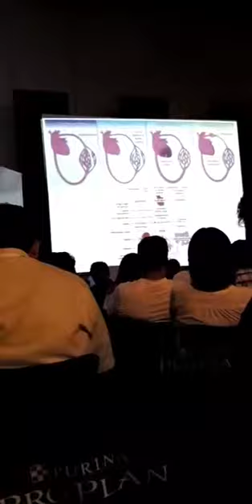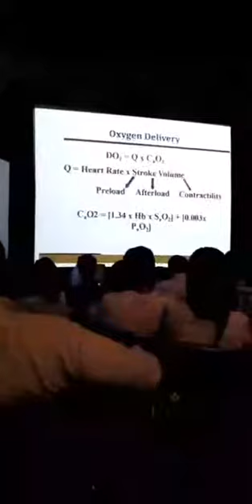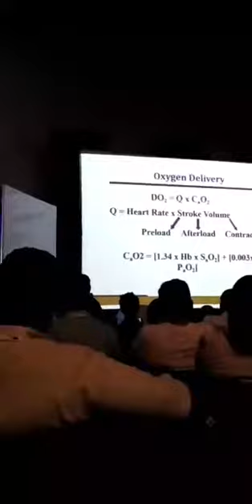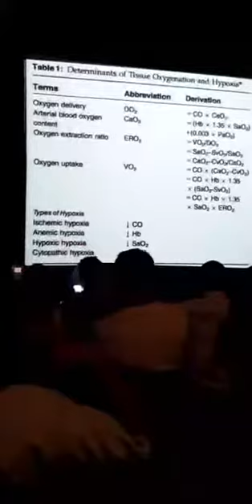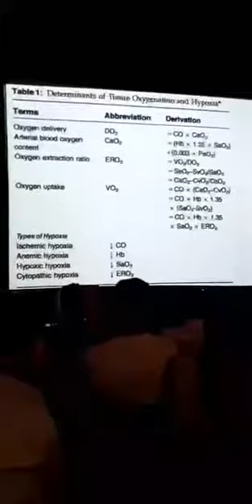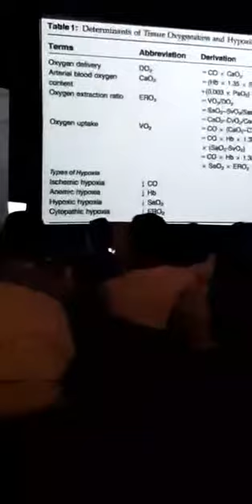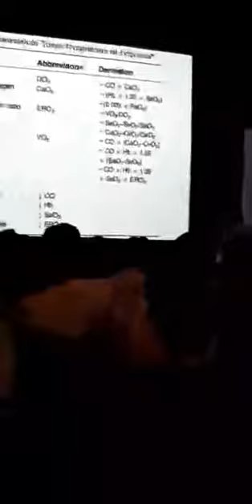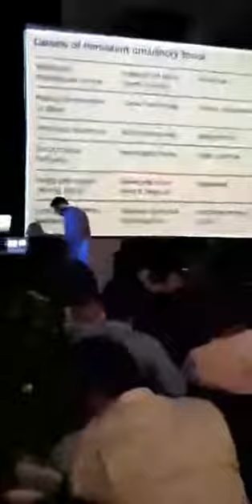Sepsis en Felinos Dr Jorge Forero II parte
Esta es la segunda parte de la conferencia del tema Sepsis en Felinos, orientada por el Dr. Jorge Forero en el marco del Congreso Veterinario de Colombia 2017.